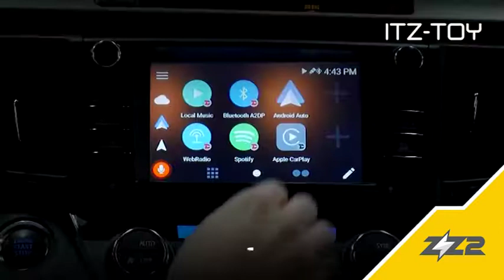Wireless CarPlay and Android Auto for select Toyota vehicles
Coming soon. The new ITZ-TOY allows you to add wireless CarPlay and Android Auto to select Toyota vehicles.